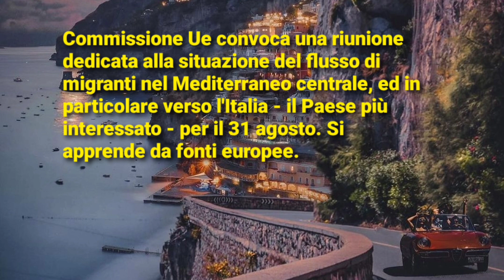italy flussi 2021